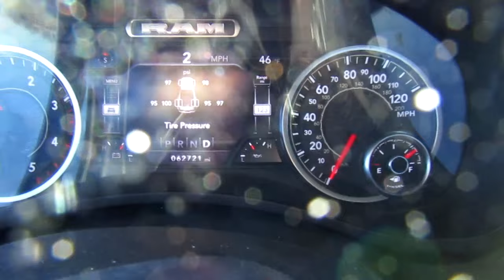THE SEASONS ARE CHANGING